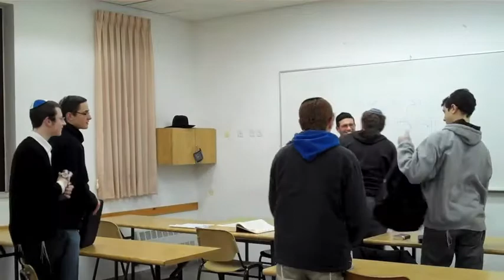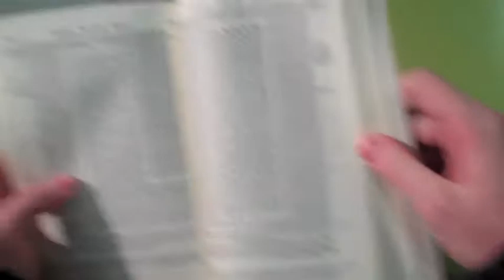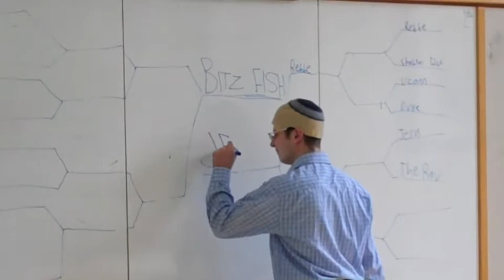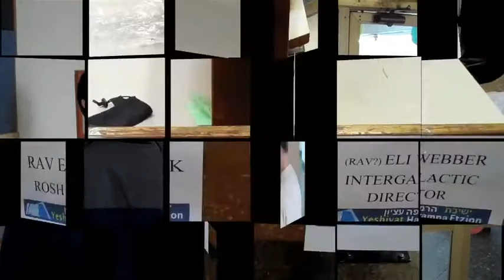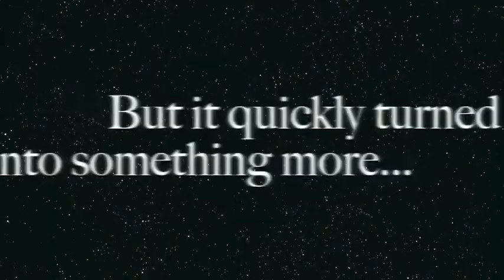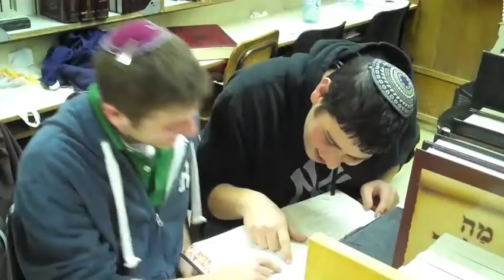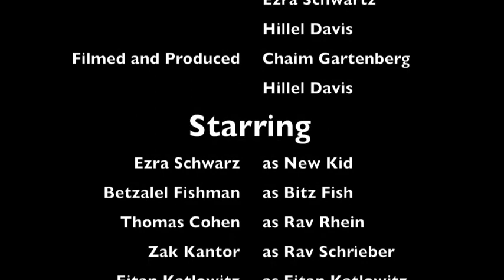Gush Purim Shpeil 2012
The Yeshivat har Etzion official Purim video 5772